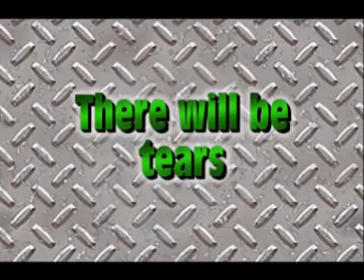Wrestling The Movie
Did you know there was a wrestling the movie? well here it the trailer, coming summer 2010